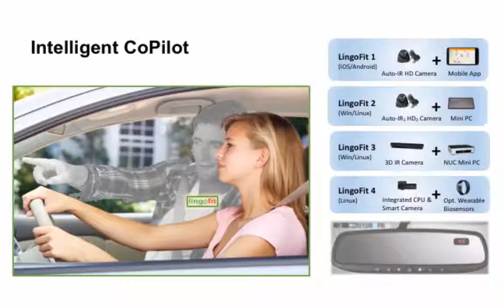TeleLingo Dreyev Team Video v 3